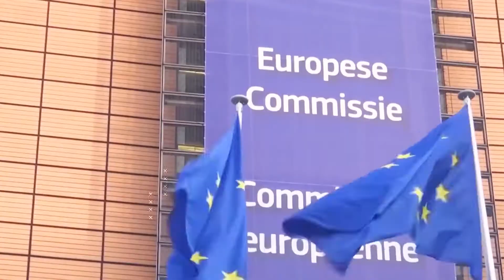Цена на газ бьёт рекорды